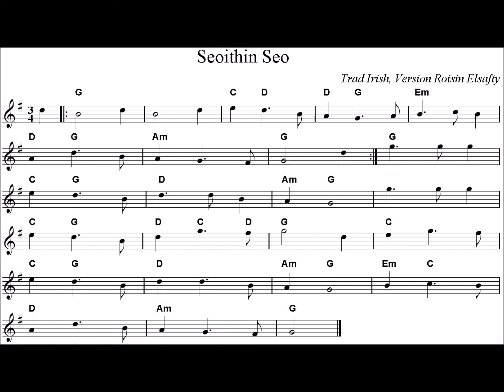Seoithin Seo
Traditional Irish Lullaby
Roisin Elsafty version
Arr. Tom Connole

Oh, my child,
Oh my child asleep without any care

On the roof of the house
There are bright fairies,
Playing and drinking
Under the gentle rays
Here they come
To call my child out
Wishing to draw him
Into the the fairy mound

My child, my heart
Sleep soundly and well
May good luck and happiness
Forever be yours
I’m here at your side
Praying blessings upon you
Hushaby, hush
You’re not going with them

Oh, my child
Oh, my child
Still asleep
Oh, my child
Oh, my child
Asleep without any care